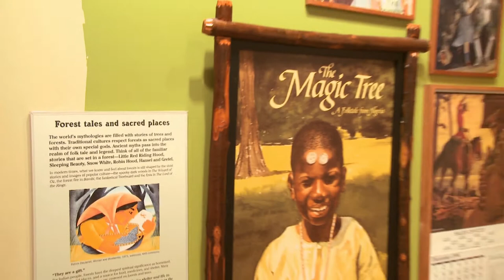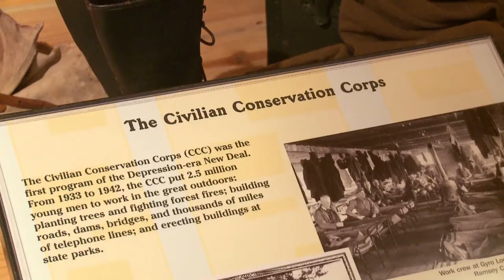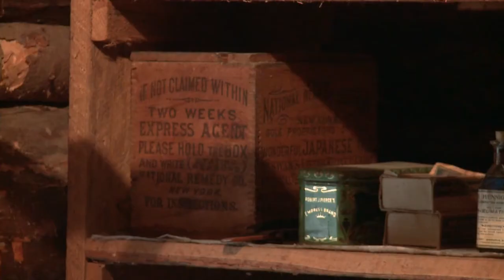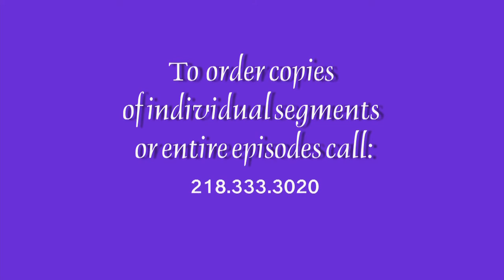Common Ground 416: Grand Rapids Forest History Center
We're taking you back to the early days of logging at the Forest History Center in Grand Rapids. In the early 1900's, as America continued to grow, so did the timber industry. This Minnesota Historic Site recreates the every day life in a logging camp: with everything from real horse-powered logging, right down to the flapjack breakfast.

Common Ground: Season 4, Episode 16 - Grand Rapids Forest History Center